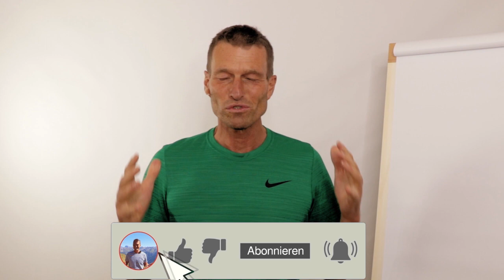Das stärkt dich - 3 geheime Schlüssel zur inneren Stärke und Erfolg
In diesem findest duc drei mächtigen Geheimnisse, die dich innerlich stärken und deinem Erfolg einen Schub verleihen. Tauche ein in die Welt der persönlichen Entwicklung und entdecke, wie du Hindernisse überwinden, Selbstvertrauen aufbauen und deine Ziele erreichen kannst. Sei bereit, dein volles Potenzial zu entfesseln und dein Leben zu transformieren!

JOHANNES STARK:
Ich bin Mental- und Business-Coach. Die Mission ist einfach - ich behebe Probleme in inhabergeführten Unternehmen, die Schmerzen, Frustration und Blockaden verursachen.

Sobald diese Probleme behoben sind, hast du als UnternehmerIn / Führungskraft den Kopf frei, um all deine Energie und Konzentration darauf zu verwenden, dein Unternehmen voranzubringen, den Fluss zu öffnen, die Ergebnisse hochzufahren und dein volles Potenzial freizusetzen.

Die Methodik ist: Klarheit, Struktur, Fokus, Ergebnisse.